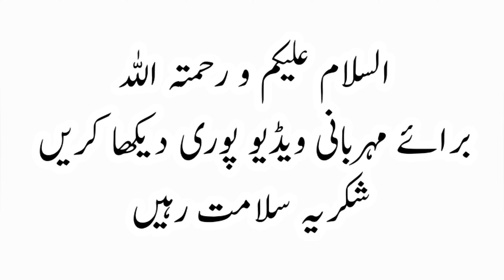Mera Jism Meri Marzi || نہ جسم تیڈا نہ جان تیڈی اے ترکہ رب رحمان دا ہے || shakir shuja Abadi..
Na Jism Tanda Na Jaan Tandi, Na Jism Thanda Na Jaan Thandi

نہ جسم تیڈا نہ جان تیڈی
اے ترکہ رب رحمان دا ہے
اوندے حکم بغیر تو بے وس ھئیں
اے فیصلہ پڑھ قرآن دا ہے
میڈے جسم تے میڈی مرضی ہے
اے وہم گمان انسان دا ہے
تیڈی روح ہے شاکر مالک دی
تیڈا ڈھانچہ قبرستان دا ہے
کلام